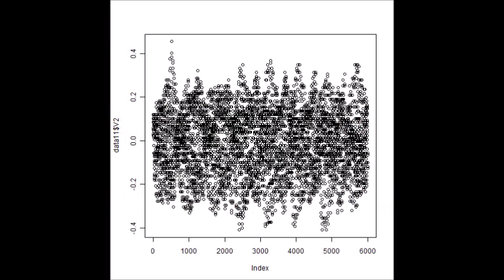超音波技術（多変量自己回帰モデルによるフィードバック解析） ultrasonic-labo